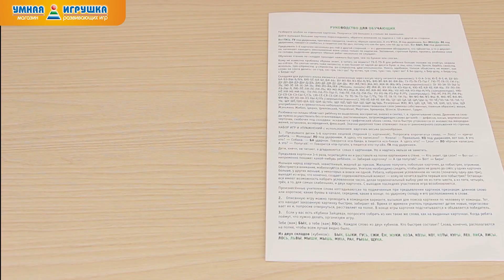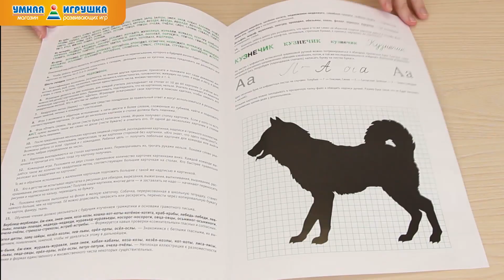Складовые картинки (240 шт.)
Это замечательное пособие Зайцева поможет Вашему ребенку быстро и легко научиться читать и подготовить руку к письму.